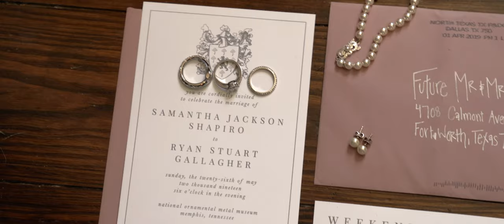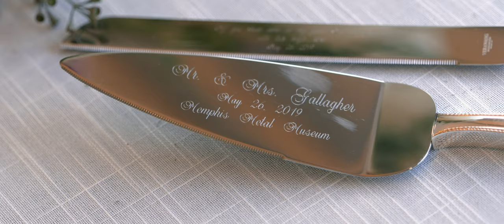Gallagher Wedding Highlight - Memphis Wedding Cinematography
Sam & Ryan got married! This wedding was AMAZING! The bride and groom had the coolest love, and united their lives in a perfect location, with tons of support from friends and family.  This is what love looks like! Congrats to the Bride & Groom!

Other Fantastic Vendors Included:
Photography: Dani Brewer Photography
Event Planning: Ashley Lang Events
Catering: A Moveable Feast & Hog Wild Catering Co.
Makeup: Kasey Acuff Makeup Artist
Band: The Soul Shockers
Venue: Metal Museum